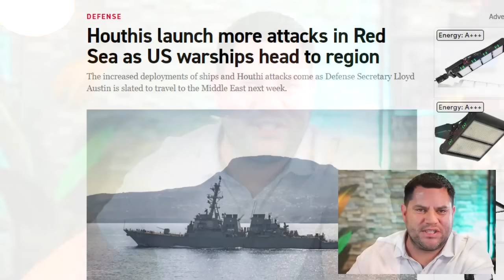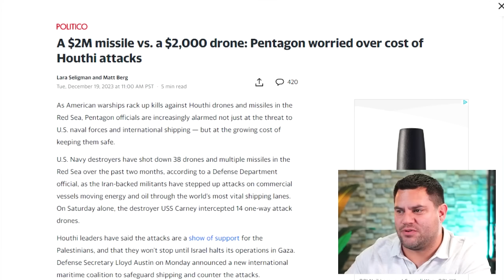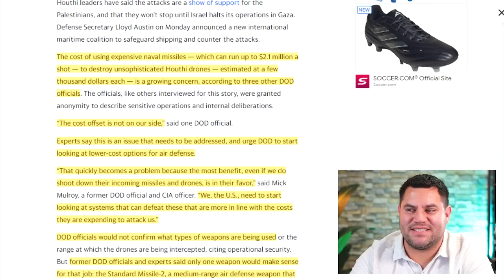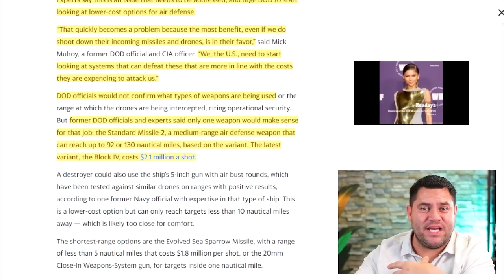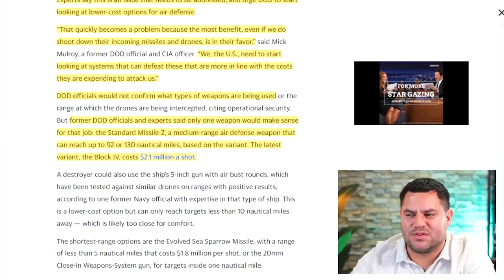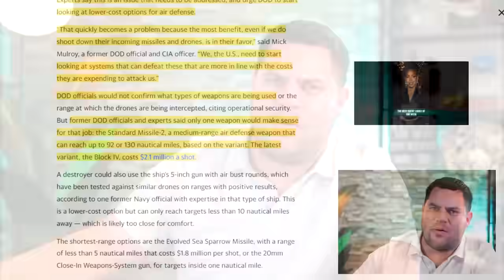BREAKING NEWS…China At War With The World (WARNING)